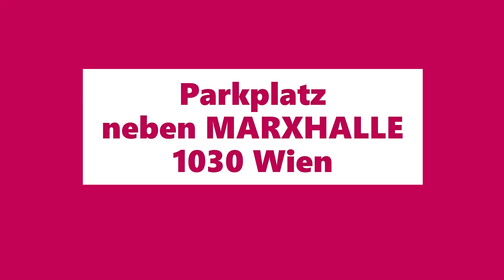Kinder+Frauen Flohmarkt Wien (neben Marxhalle)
MEGA MARX Flohmarkt mit riesiger Auswahl an Babyausstattung, Kinderkleidung, Spielzeug, Kinderbücher, Damenkleidung, Schuhe, Taschen, Schmuck, Kosmetik und vieles mehr! Alle Termine auf unserer Homepage!